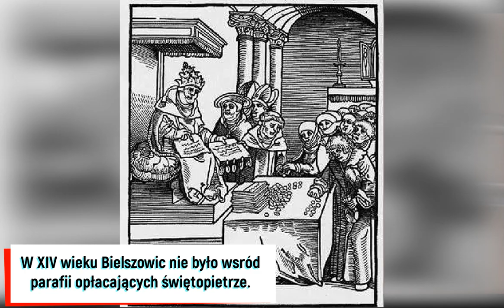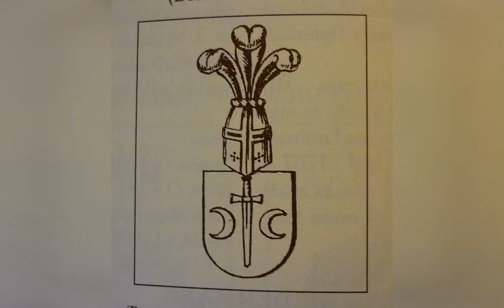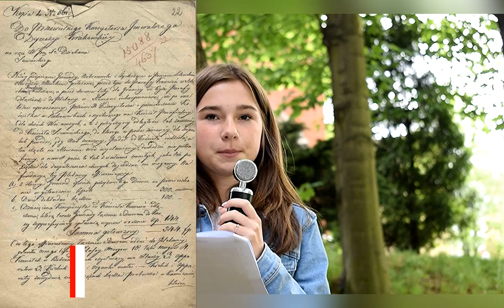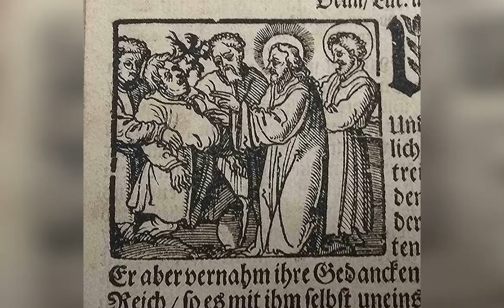Początki bielszowickiej parafii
Początki działalności duszpasterskiej w Bielszowicach nikną w mrokach średniowiecza. Powszechnie uważa się, że kościół powstał około 1440 roku, jednak nie ma na to niezbitych dowodów. Zapraszamy do obejrzenia materiału, w którym przybliżamy wiedzę o pierwszych wiekach istnienia naszej parafii.